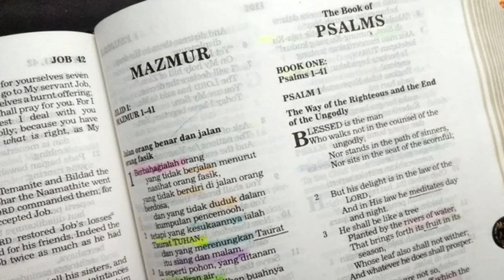Merelakan diri untuk maju dengan berhiaskan kekudusan (Mazmur 110:3) Renungan Alkitab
Mazmur 110:3 Pada hari tentaramu bangsamu merelakan diri untuk maju dengan berhiaskan kekudusan; dari kandungan fajar tampil bagimu keremajaanmu seperti embun.